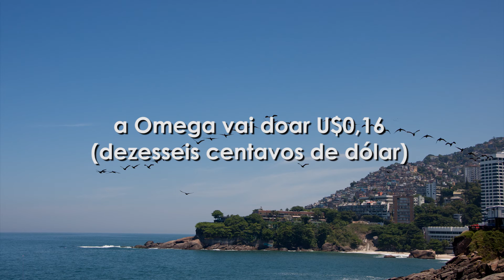omegavivario | Seu coração pode ajudar muitas pessoas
Equipe Viva Rio:
Coordenador de Comunicação:
Ronaldo Lapa

Edição
Vitor Madeira

Produção:
Joana Medina

Fotografias:
Amaury Alves
Joana Medina
Paulo Barros
Tamiris Barcellos
Vitor Madeira
Walter Mesquita